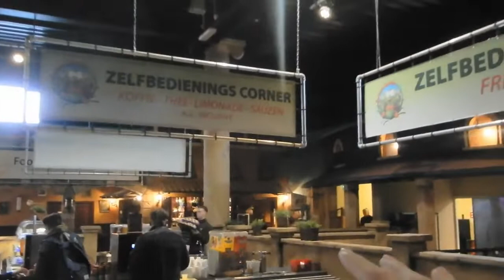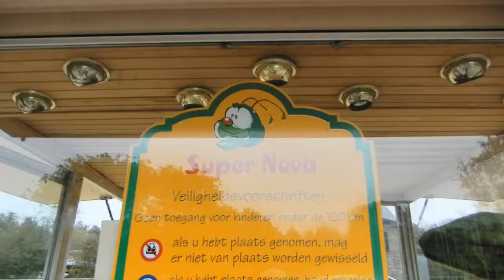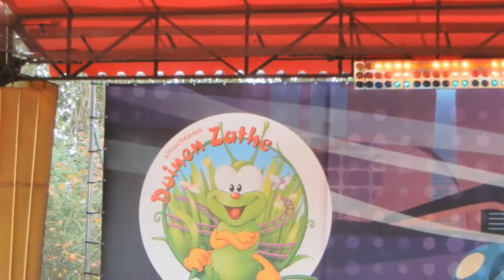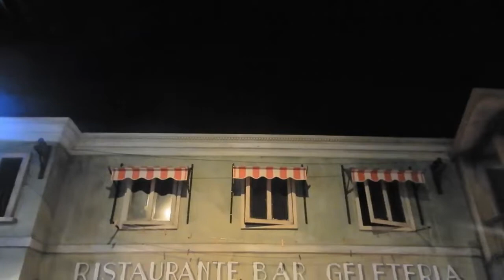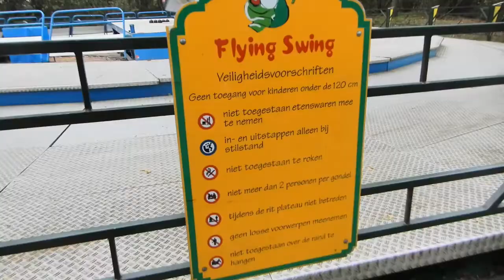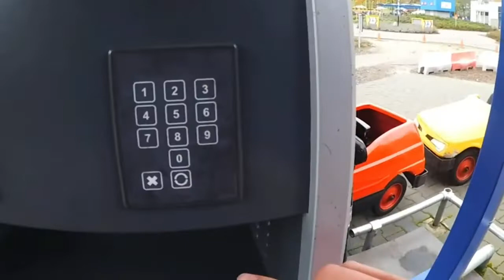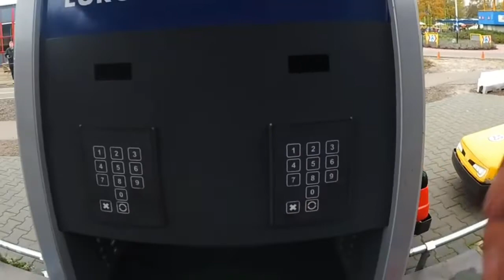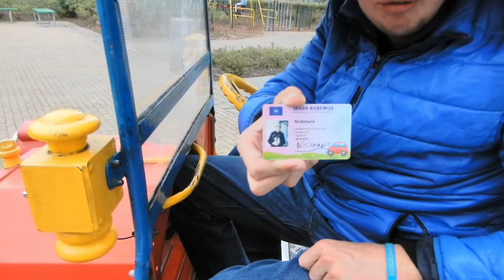Dagje Duinen zathe gaat bijna FOUT !!!